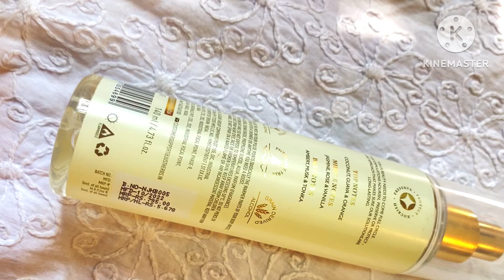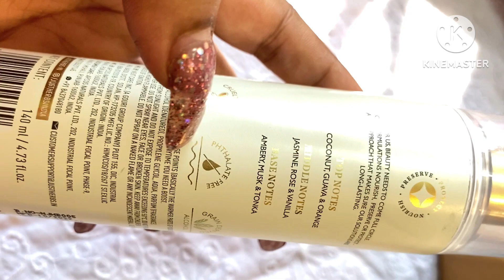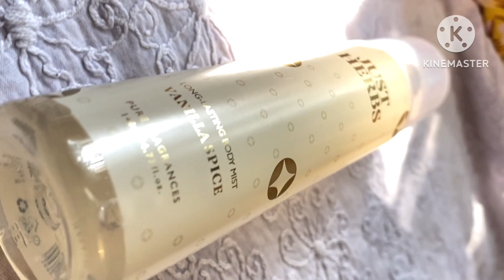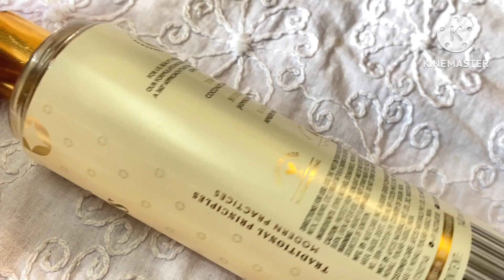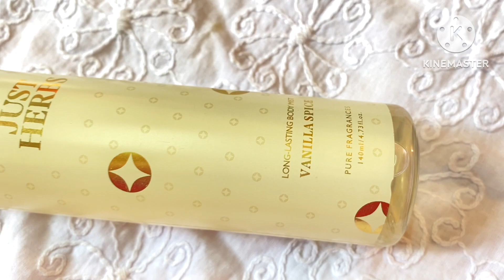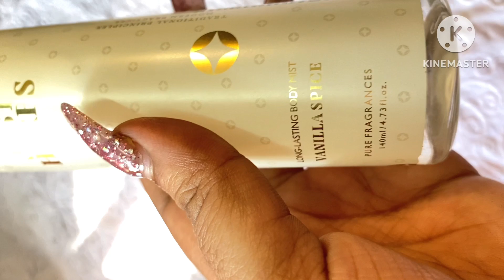JUST HERBS LONG LASTING BODY MIST ( VANILLA SPICE) Feel Whole Day Fragranceful | Body spray